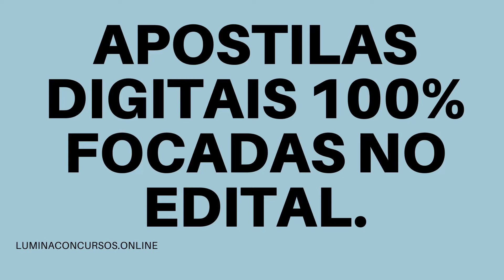APOSTILA FUNPRESP JUD 2021 ANALISTA DE TI INFRAESTRUTURA E TECNOLOGIA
A Fundação de Previdência Complementar do Servidor Público Federal do Poder Judiciário (Funpresp-Jud), por meio do Instituto Aocp, torna pública a realização de seu novo Concurso Público que oferta dez vagas efetivas, bem como formação de cadastro reserva, para 13 áreas de atuação de nível superior.